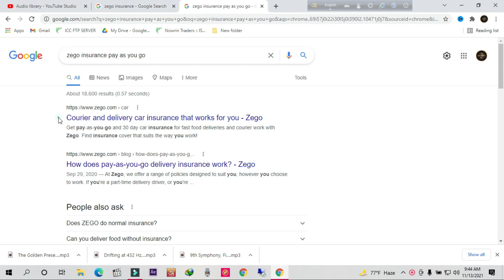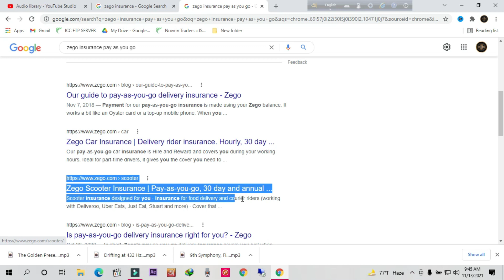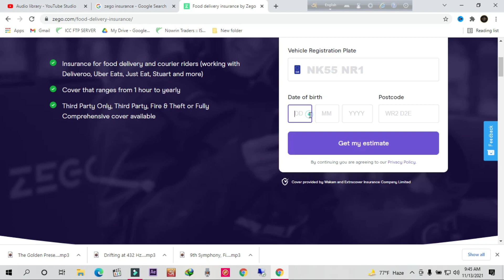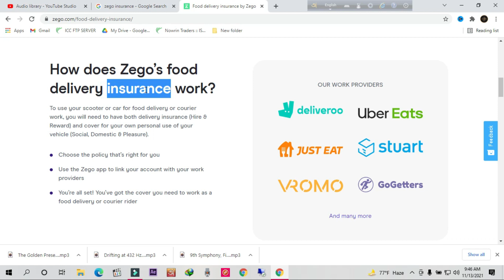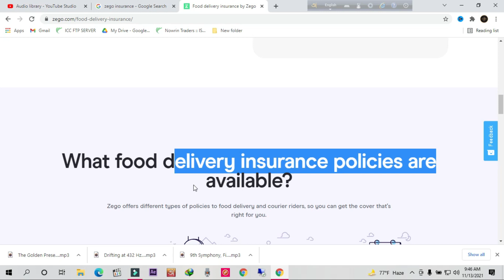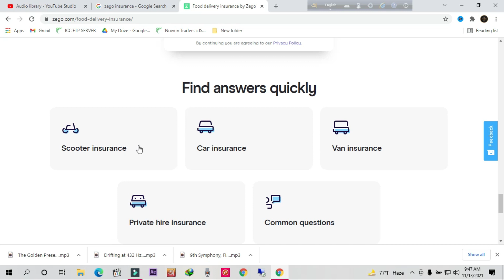zego insurance A New zego Video insurance 2121 Musat watch Viral Video UK NNT 25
See others video : zego insurance Update zego Video insurance 2121 Musat watch Viral Video UK NNT 25